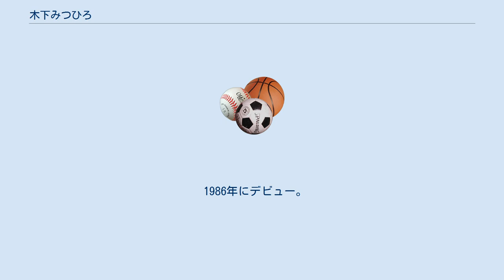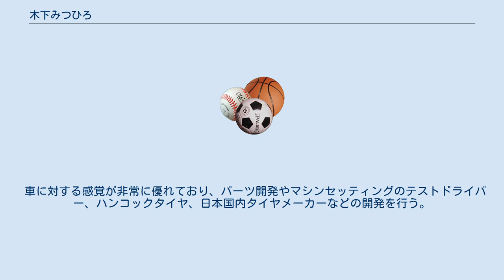木下みつひろ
木下 みつひろ（きのしたみつひろ、1965年1月31日 - ）は長野県出身のレーシングドライバー。
 1986年にデビュー。
中堅ベテランドライバーとして定着し、年間シリーズチャンピオンなど、好成績を残している。
 現在では、韓国のタイヤメーカー、国内のタイヤメーカーなどタイヤ開発ドライバー、ATS駆動系開発ドライバー、各メーカーサスペンション開発ドライバーとしてパイオニア的存在。
 レーシングドライバーとしても現役で、タイムアタック、マカオレースなど参戦し各レースで好成績を収めている。
 更に、著書　木下みつひろマシンセッティング、各出版社から連載活動もこなしている。
 低身長・軽量（スーパー耐久の公式発表によると156cm･55kg）のため、V-OPTでは「史上最速の小学5年生」という愛称がつけられている。
そのため、市販のバケットシートが合わない、アクセルペダルに足が届かないという悩みも抱えている。
 愛車はポルシェカイエン、ケイマンSを所有している。
 車に対する感覚が非常に優れており、パーツ開発やマシンセッティングのテストドライバー、ハンコックタイヤ、日本国内タイヤメーカーなどの開発を行う。